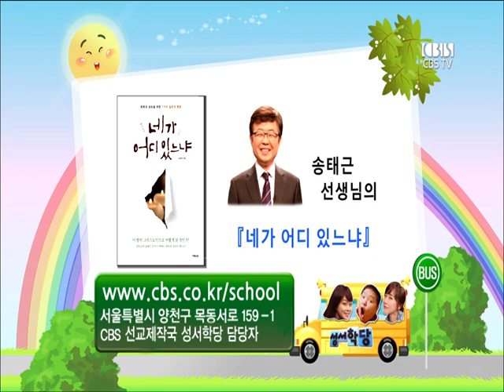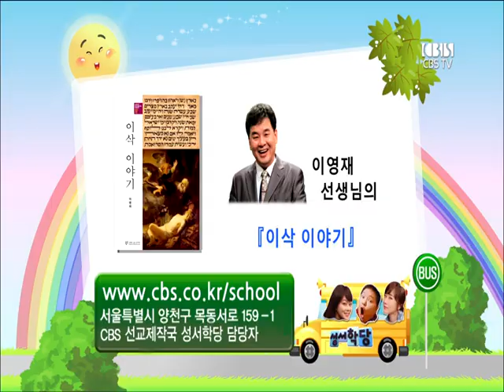CBS 성서학당 로마서 24강 "연약한 자를 위하여" (신우인 목사)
본문 말씀 : 로마서 14:1~8

1. 로마 교회의 문제
2. 사랑을 통한 변화
3. 연약한 자를 위하여